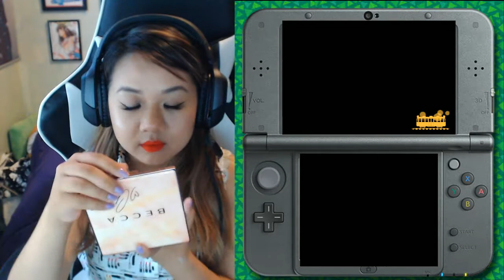Still Tarantula Hunting - Episode 42 [ACNL]